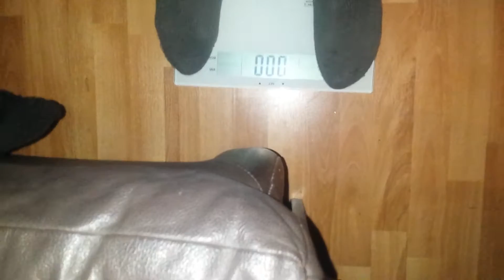8 December 2016 'LET'S BULK